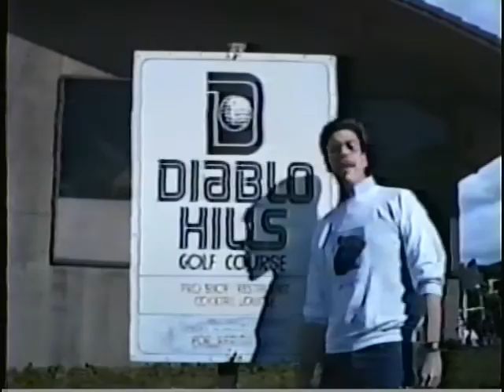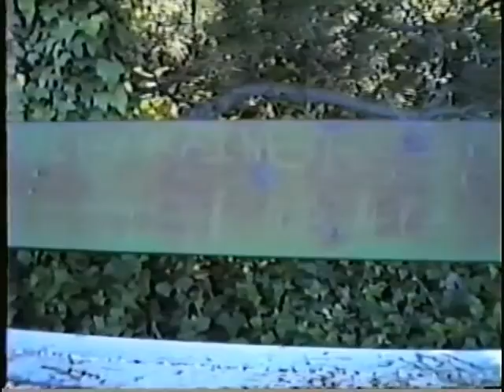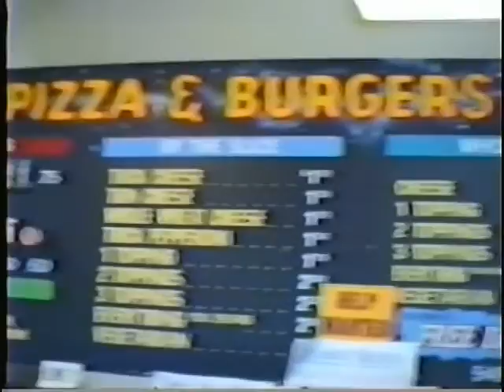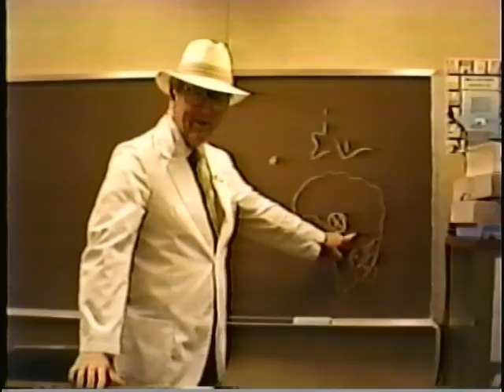Roy Brandreth OD Retirement 1988 - Funny Video From Dinner Party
Golf lesson and cameo's of professors, students and people around Berkeley, wishing Dr. Brandreth, happy retirement in 1988.